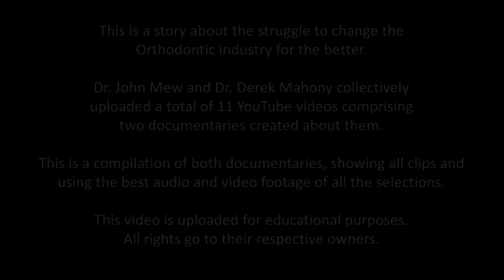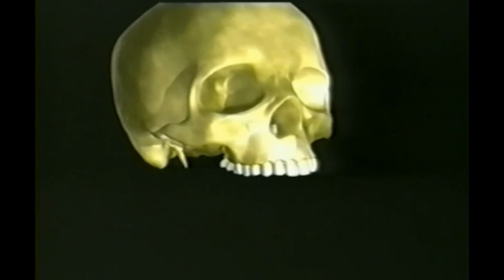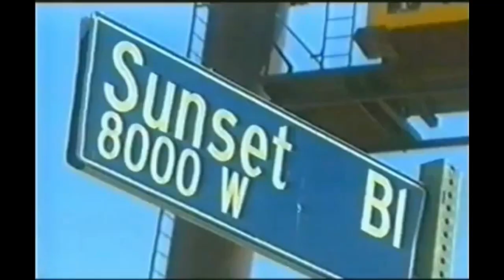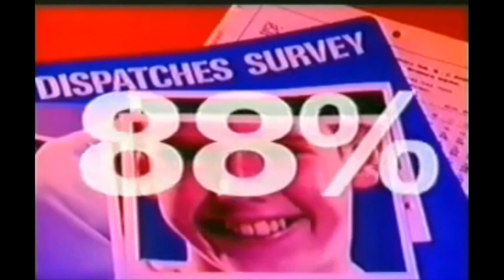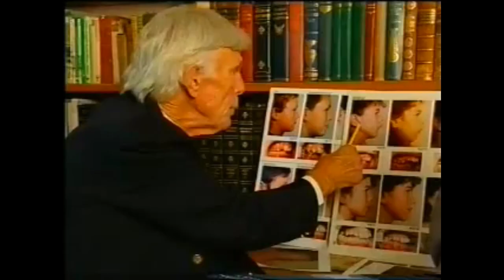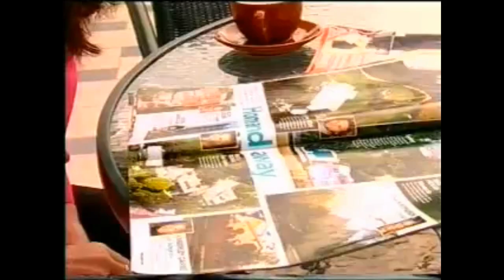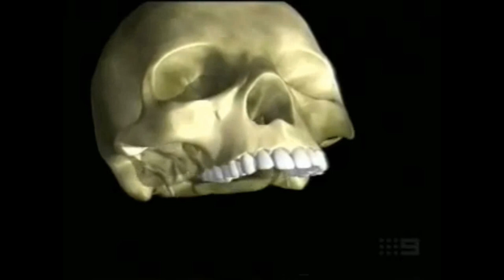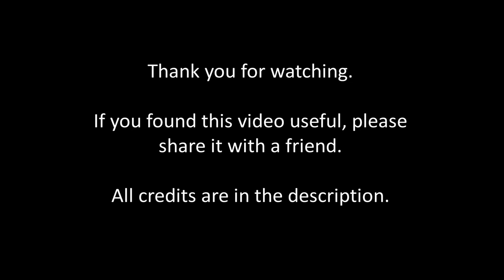Dispatches and 60 Minutes Full Program feat. Prof John Mew and Dr Derek Mahony (WITH CAPTIONS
00:07 Dr. John Mew on Dispatches
11:20 Dr. Derek Mahony & Co. on 60 Minutes

This is a compilation of two video programs, the Dispatches special on Dr. John Mew and the 60 Minutes special on Dr. Derek Mahony. After hours of hard work, combining the best of the audio clips and the highest quality of the video clips, showing every bit of footage without repeat, this seamless compilation was created. Enjoy these two very important programs demonstrating the importance of Orthotropics and non-extraction Orthodontic treatment.

Featuring Prof. John Mew, Dr. Derek Mahony, Dr. Bill Hang, twins Ben and Quentin Creed from the twin study, and a few other noteworthy people.

All 11+ videos used in this compilation are listed below.

These videos are the oldest posted on the Orthotropics channel.

The following videos on Dr. Mahony's channel are identical to the ones above.

These videos posted on the Orthotropics channel reveal slightly different footage.

These videos posted by Dr. Mahony reveal entirely new footage of Dr. Mahony and the twins.

These videos were found after uploading the compilation. They are not believed to contain any footage that was not already included.